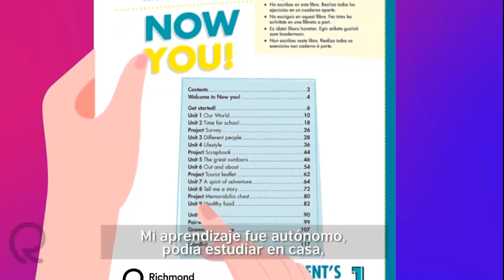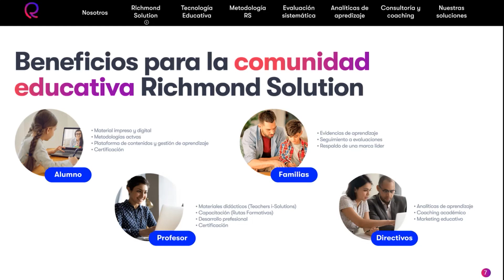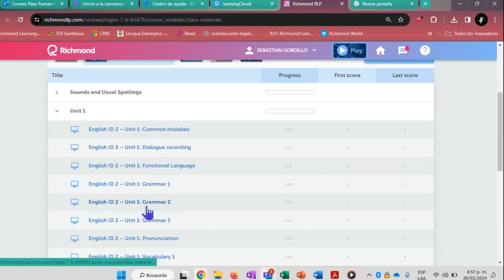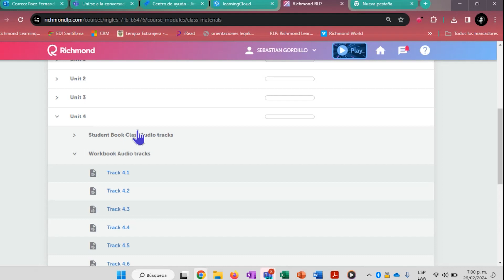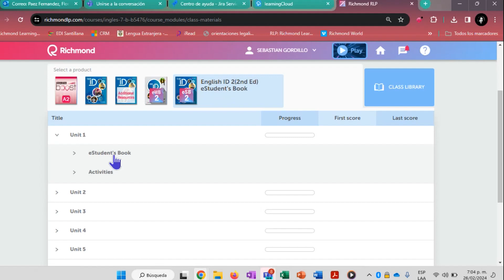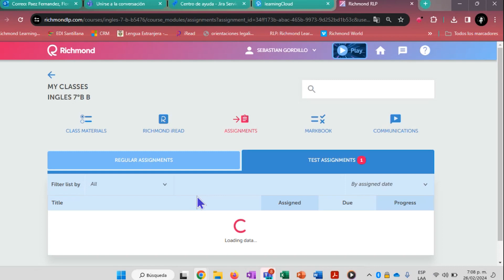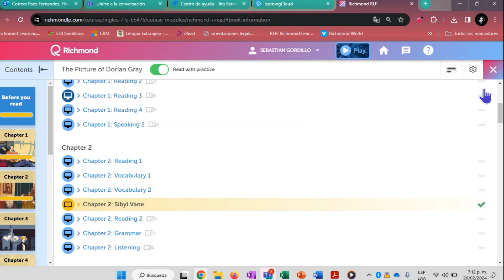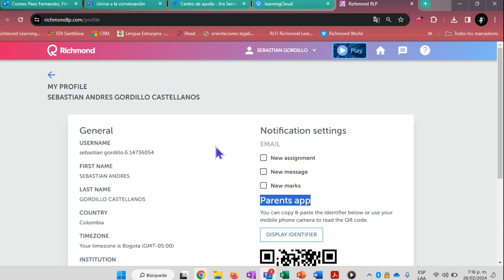Video Editorial Richmond - 2024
Video de la charla de proceso de compra y capacitación de los textos de la Editorial Richmond, para el año 2024.